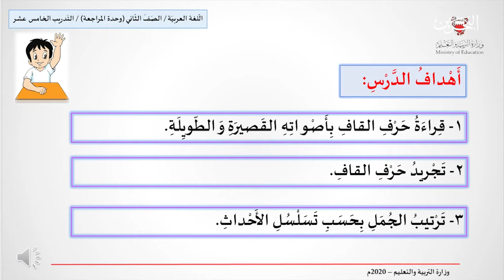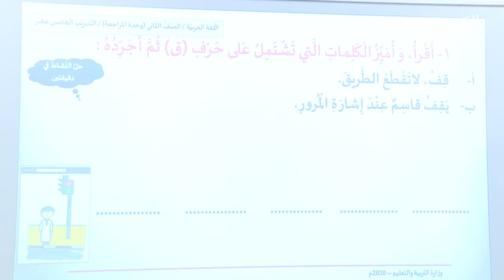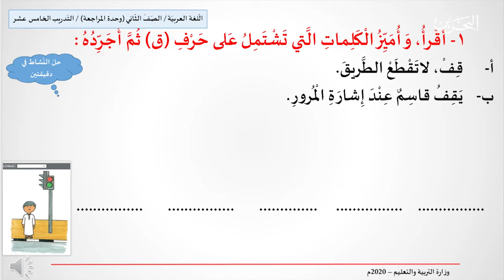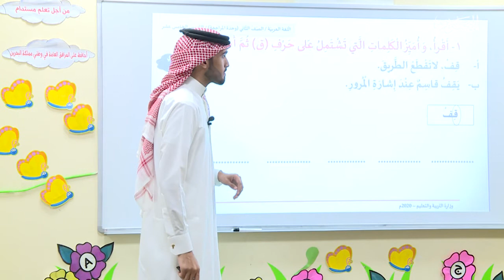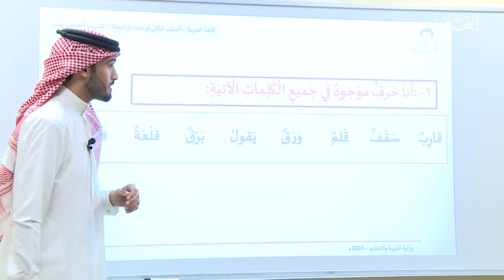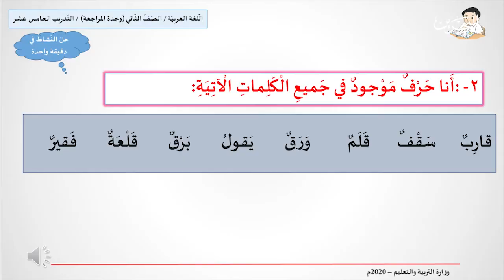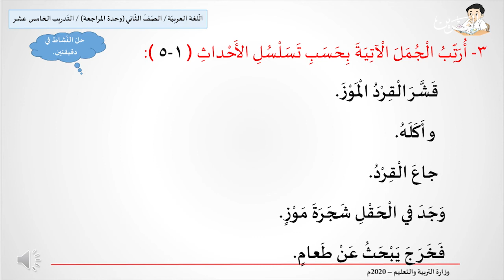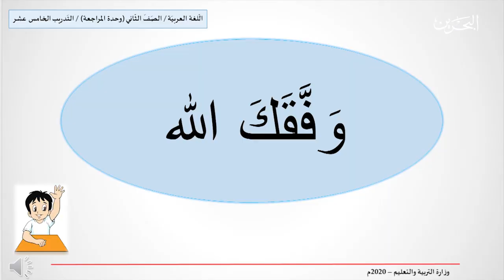اللغة العربية | الصف الثاني الإبتدائي | وحدة المراجعة